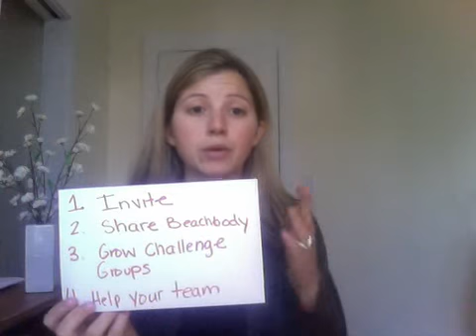Success Club? What the heck is it and WHY is it important?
coachbasics